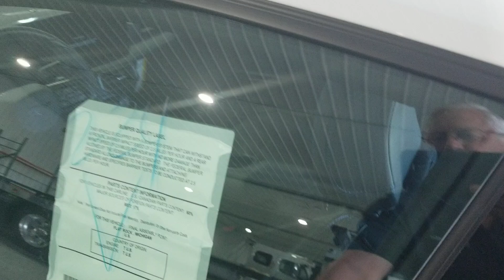N24032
2024 Ford Mustang Dark Horse